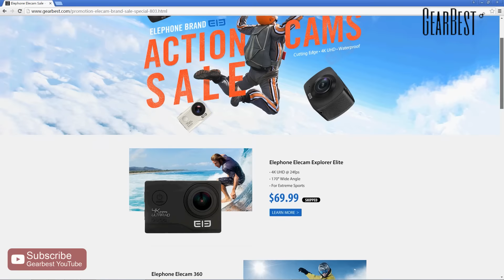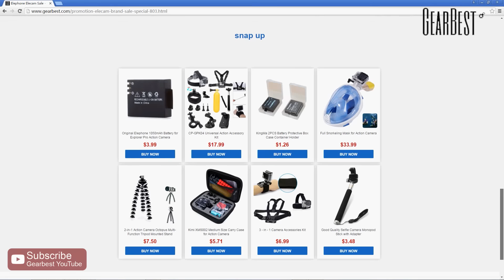Elephone Brand Action Camera Special SALE!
SPECIAL DEAL:
Kingston HYPERX Gaming Headsets 【COUPON: LHYT】→ For $39.99! Only first 50 pcs!